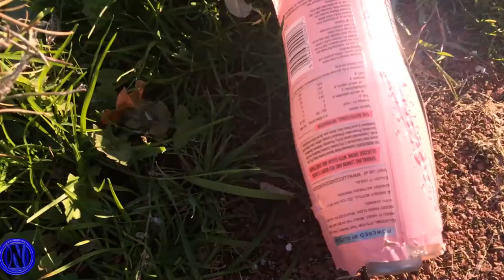Broken bottle flip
Welcome to todays video please enjoy and leave down in the comments what you think! Within every video on my channel i put pride and hard work so lets not hate guys!
using code'NXG'
Gaming on all platforms, main gaming on ps4 as well as my phone and ipad, also featuring animation on this channel with well edited videos!